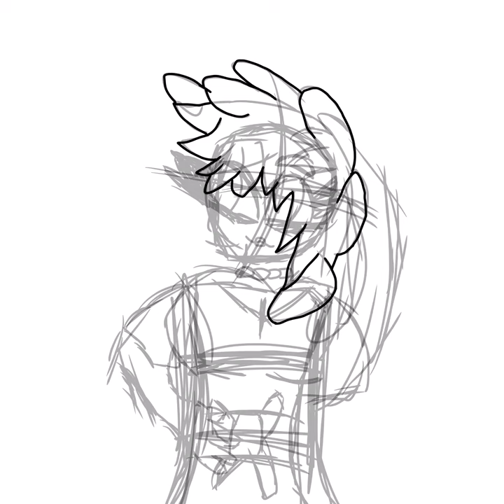Collie petal (new oc & this is my last video)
If y’all are wondering why I’m quitting it’s cuz all of the hate is going too Emily aka @walmartshotogachalife298

Why? Cuz all of the hate is making me mad and upset ik y’all hate her but remember May told us. yes ik that but she didn’t show ANY proof that it’s true

Besides it could’ve been her imaginary friend!
And yk kids around 8 or 9 they aren’t comfy to tell the truth until there older so Emily might have been scared to tell the truth I would be mad but I will forgive her afterwards

So congrats guys u made me upset! I hope ur all happy! That not only Emily is gone but so am I